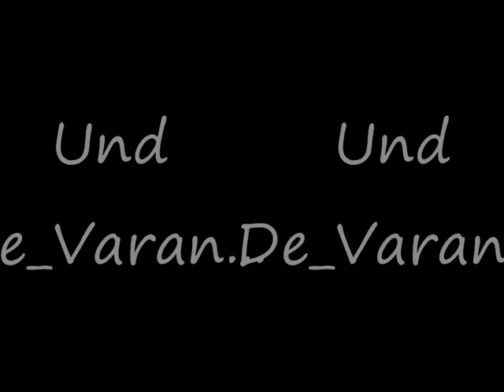GTA San Andreas Multiplayer Ventura + Friend's on Tour :)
Hey, das ist mein erstes GTASAMP video also bitte habt verständnis das es nicht so gut ist.
Und entschuldigung vielmals das das Bild so Scheisse ist...